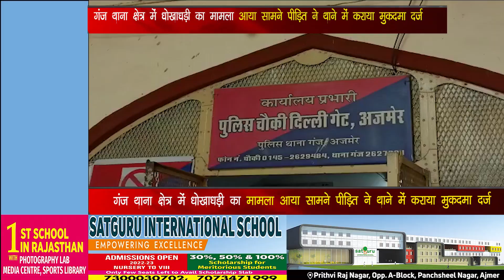गंज थाना क्षेत्र में धोखाधड़ी का मामला आया सामने पीड़ित ने थाने में कराया मुकदमा दर्ज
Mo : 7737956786